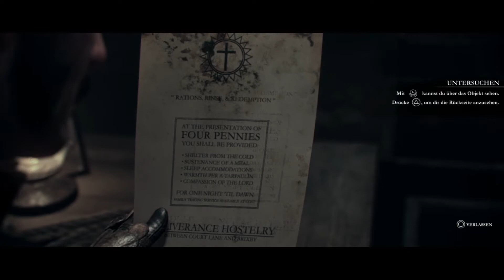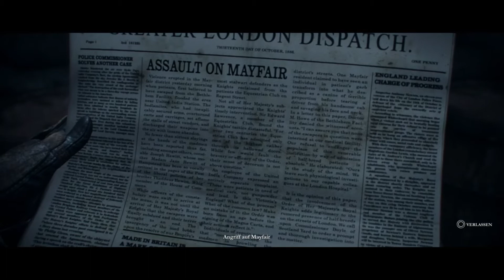The Order: 1886 ᴴᴰ #04 - Das Freudenhaus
Nach einem Jahrhunderte währenden Kampf der Menschen gegen sogenannte Halbblüter, Wesen halb Mensch halb Tier, beginnt unsere Geschichte als Ritter des Geheimordens in London. Ein Orden der die Menschheit seit Generationen vor den Bestien beschützt.